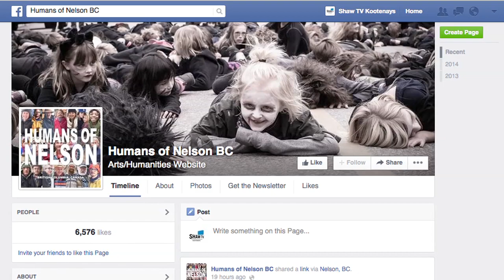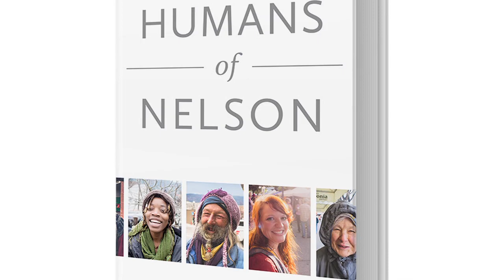Humans of Nelson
After being inspired by a similar project in New York, photographer Ryan Oakley is using photographs and conversation to tell the story of the "Humans of Nelson."